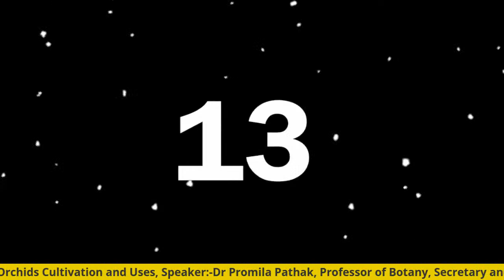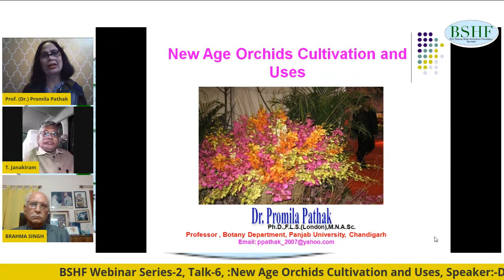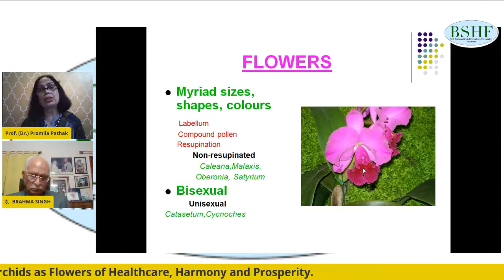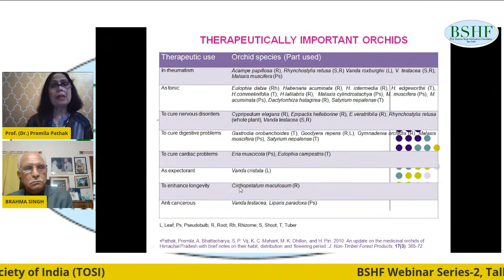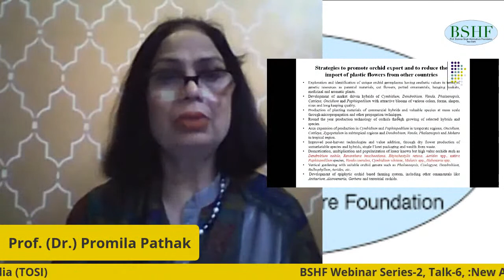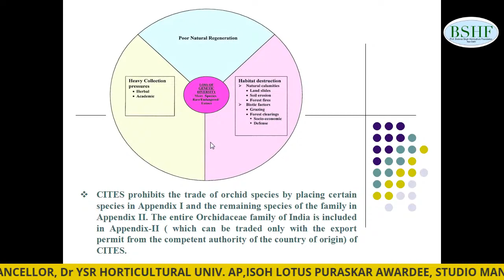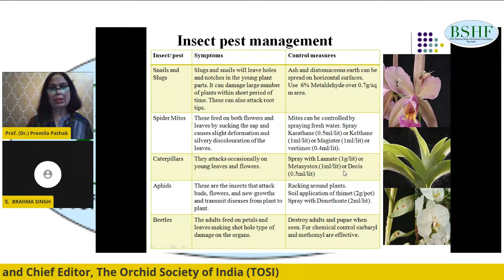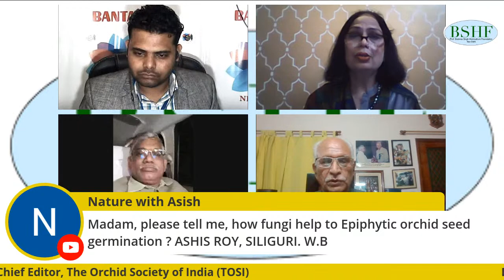BSHF_Webinar_Series_1_Talk_6_New Age Orchids Cultivation and Uses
Speaker:-Dr Promila Pathak, Professor of Botany,Secretary and Chief Editor
The Orchid Society of India (TOSI), Panjab University, Chandigarh, UT
Organizer:- Dr Brahma Singh, Padma Shri Awardee, Chairman, BSHF, New Delhi
Moderator:- Dr T. Jankiram, Vice Chancellor, Dr YSR Horticultural University,
Venkataramannagudem, West Godavari, A P, ISOH Lotus Puraskar Awardee
Studio Manger:- SHIV (NDUAT MASTI)